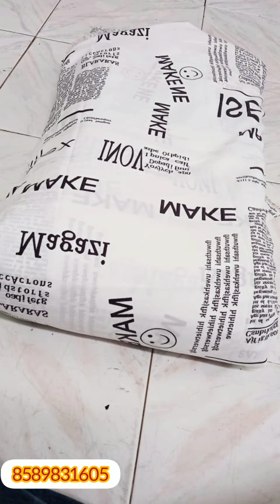Online Shopping/Running Materials/ Low price fabrics/AyshusBiutique/Whtsapp:8589831605